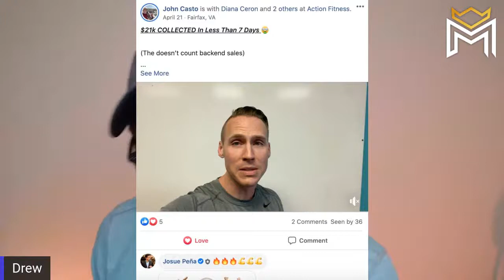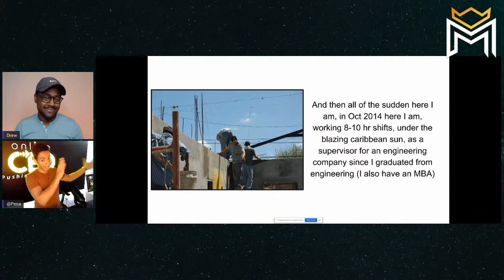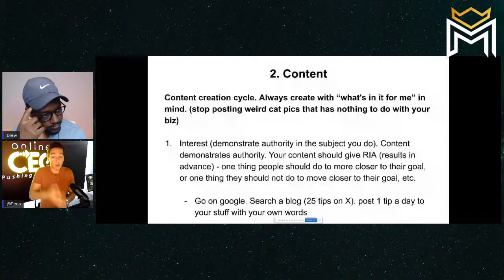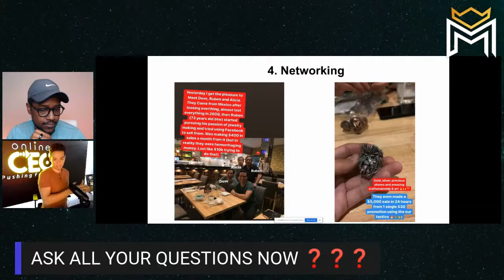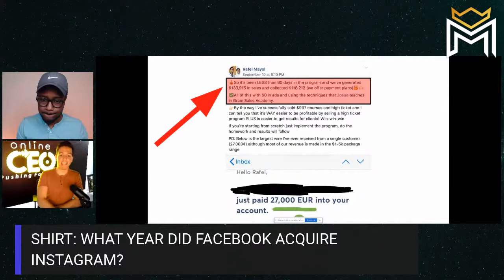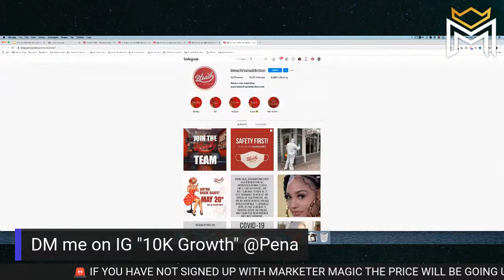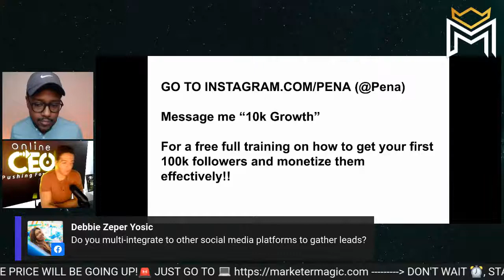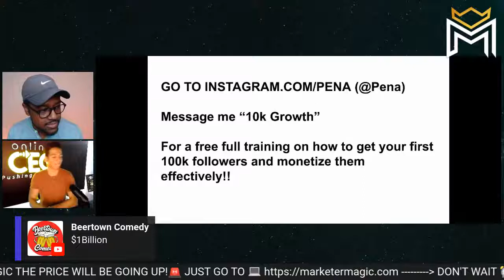0-10K Followers in LESS THAN 60 DAYS! - How to Effectively Grow an IG Page with Josue Pena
🛑 Click Here for FREE SMMA Cheatsheet!

🔔 Don't Miss This! Josue will be showing you how to effectively manage and grow an Instagram page from ZERO to 10K followers in Less than 60 days! This can work In ANY niche for yourself or your clients!